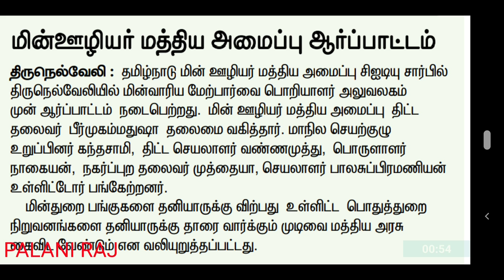TNEB | TANGEDCO | TNEB LATEST OFFICIAL UPDATES | TNEB TODAY NEWS